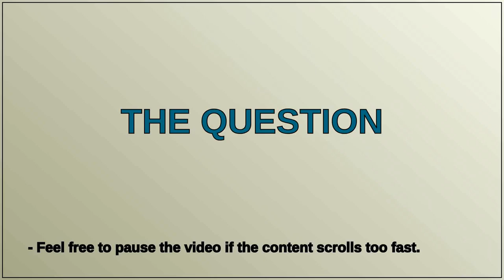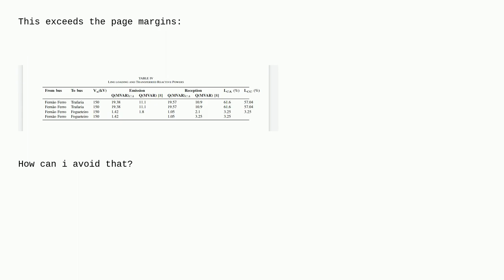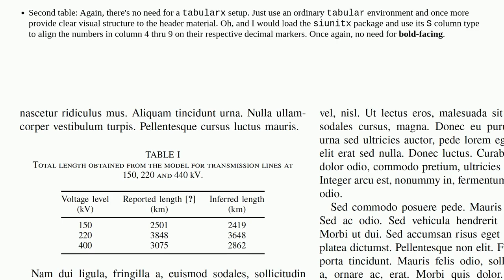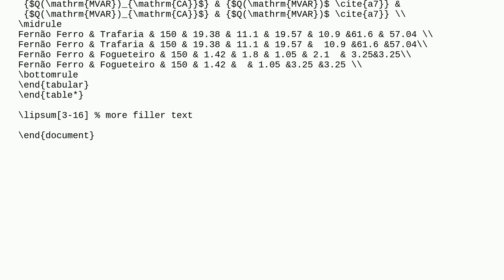Tex: How to align text in a table correctly?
How to align text in a table correctly?

A special thanks goes out to the community

  tables